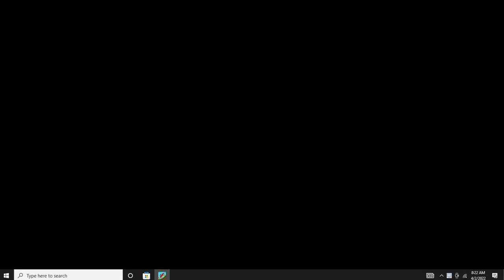hill climb racing - gameplay part 03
Wow! a new stage🤓🤓 an interesting moon stage ,,,,
i hope you will find many more fun here